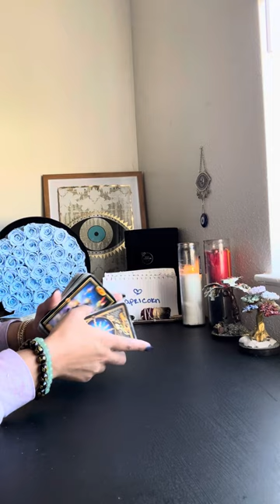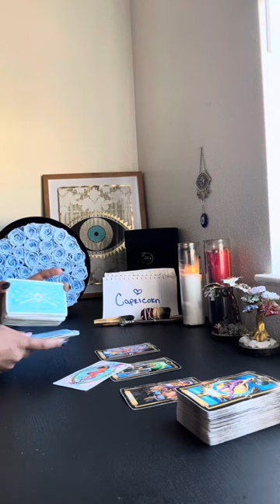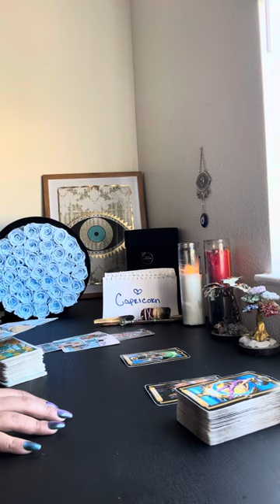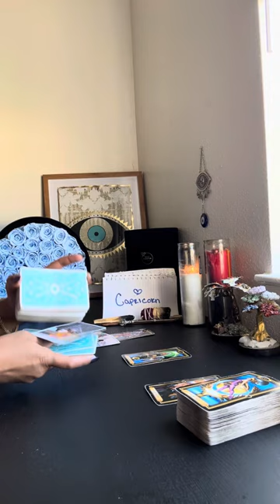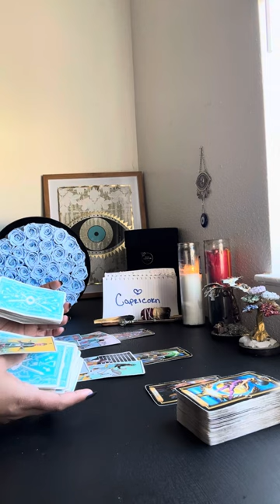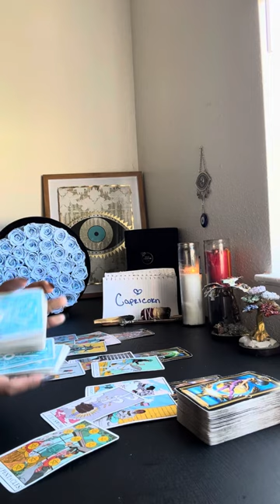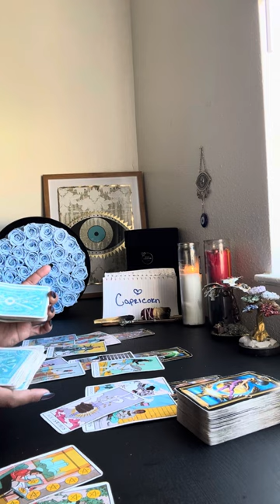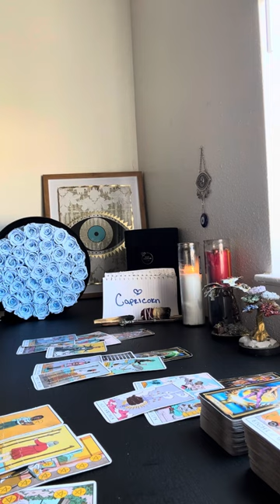♑️ CAPRICORN🔮THESE GAMES THAT THIS PERSON IS PLAYING ARE DANGEROUS❗️ITS GOING TO GET WORSE👀